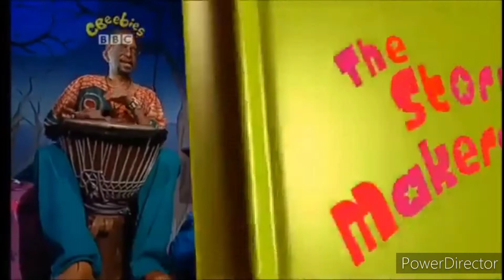The Story Makers Special Occasions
The Story Makers with Jelly and Jackson and Intense Mint Webster Wordsworth